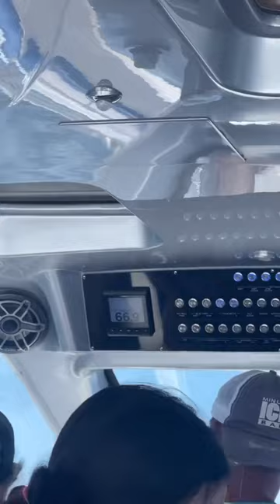Emerald coast poker run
Making our first run of the weekend to Navarre beach